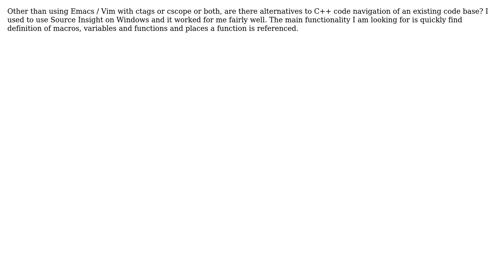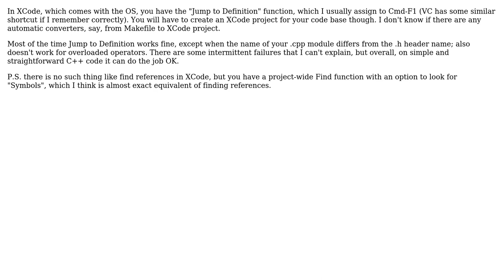Software Engineering: C++ code navigation on OS X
With thanks & praise to God, and with thanks to the many people who have made this project possible! You are responsible for your own actions.